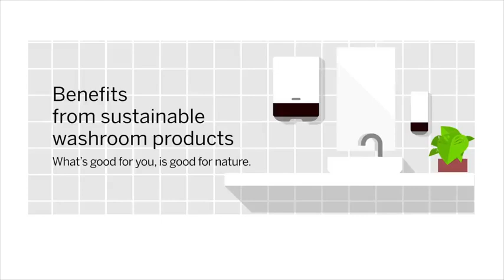Clean and Green from Katrin®